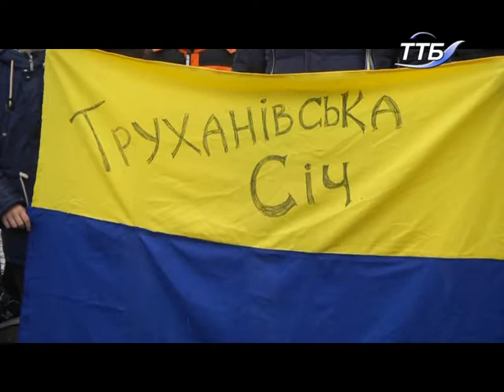Потяг єднання «Труханівська січ» прибув до Тернополя.